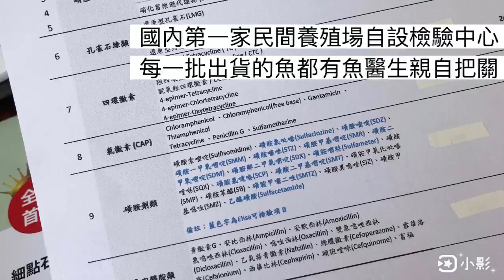超刺激，一群50公斤大魚的餵食秀，石斑餵食秀，龍佃海洋，斑花鮮物，王瑞瑤的超級美食家